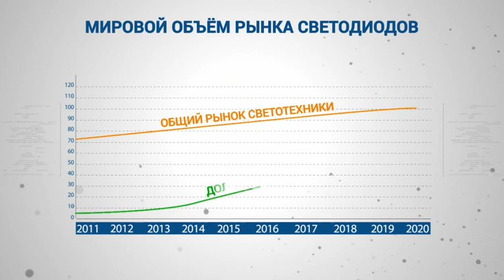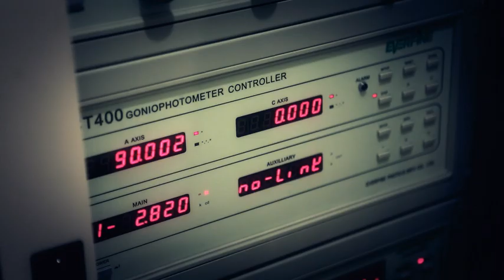Бизнес кейс. Выпуск 1. Светодиоды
Российский рынок светильников – на пороге революции. Все большую долю в нем начинают занимать светодиодные лампы. Мировой рынок светодиодов с 2000-го года вырос в 12 раз.  В ближайшее время эта тенденция дойдет и до России. Современные светодиодные светильники уже давно стали по-настоящему высокотехнологичными приборами. Но чем они лучше других энергосберегающих ламп? Почему компании-лидеры отечественного рынка отказались от зарубежных комплектующих? И кто уже перешел на покупку современных светильников? В новом выпуске программы «Бизнес-кейсе» – компания, производящая светодиодные лампы.  Ведущая передачи - Ксения Присекина.